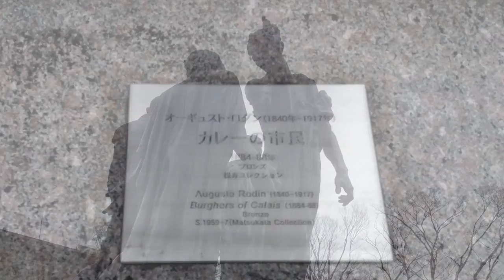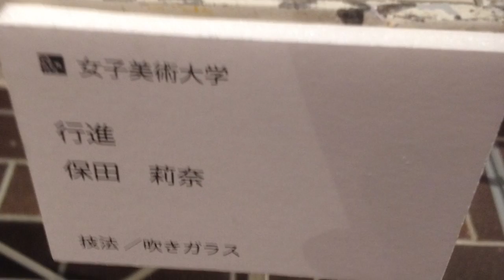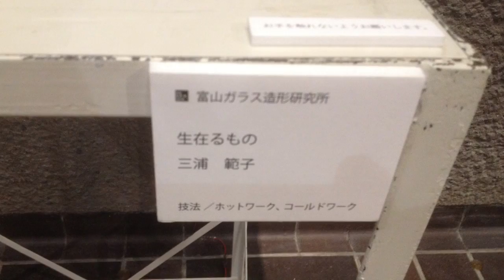March 11 Abi's Video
The track was Pegboard Nerds x misterwives - Coffins